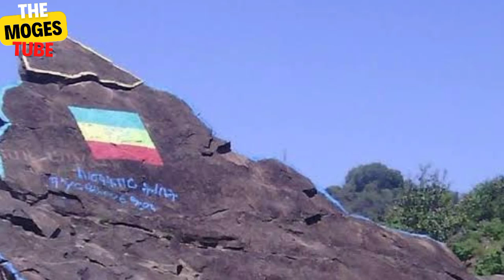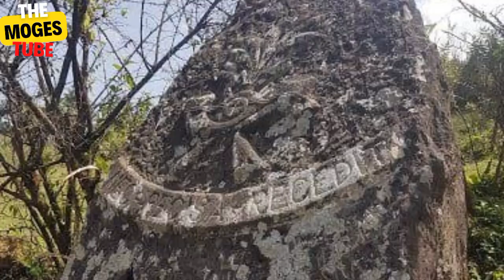Ethiopia: ምርጥ የትዝታ አዝማሪ ማሲንቆ - Best Ethiopian Traditional Azmari Masinko 594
Ethiopia: ምርጥ የትዝታ አዝማሪ ማሲንቆ - Best Ethiopian Traditional Azmari Masinko 590

Amazing Ethiopian Traditional Masinko Music. Enjoy this amazing Ethiopian Azmari music. Ethiopian traditional Masinko music. አዝማሪ ዘፈን, ክራር, Kirar music, ፋኖ,  አዝማሪ ማሲንቆ, ማሲንቆ
አዝማሪ ማሲንቆ, አዝማሪ, azmari song ethiopian, azmari, azmari music, አዝማሪ ዘፈን,